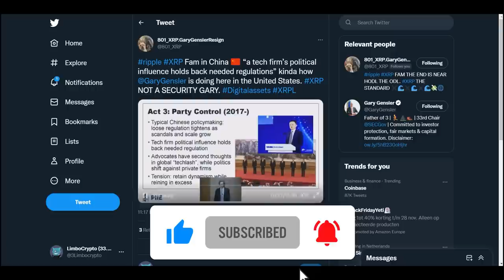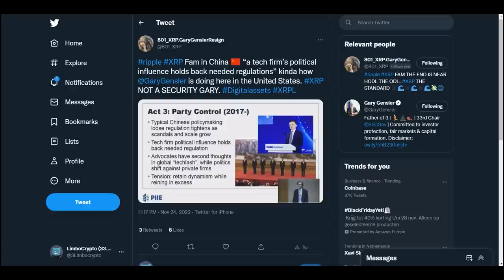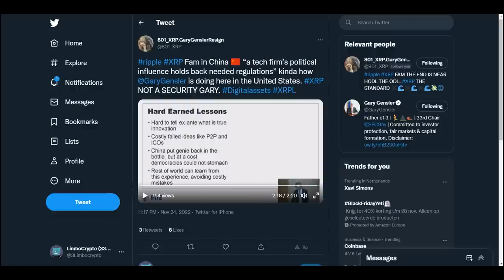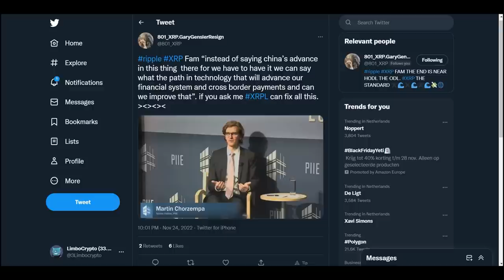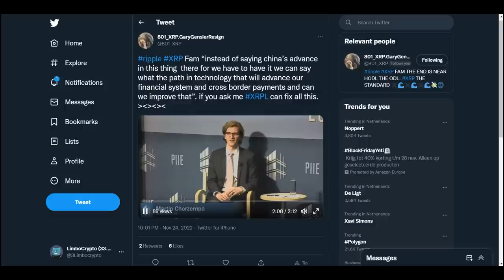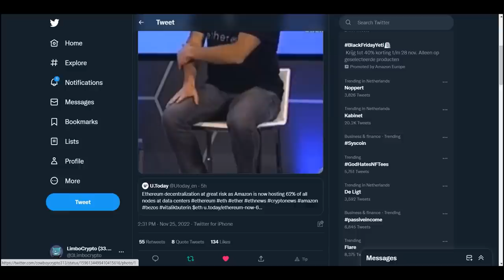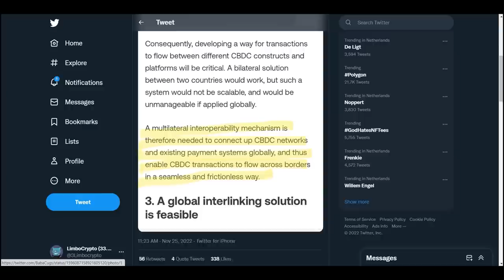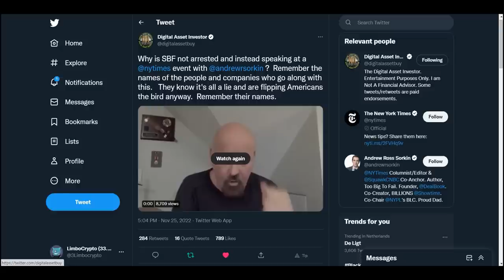RIPPLE/XRP | THE CHOSEN ONE WILL RISE FROM THE ASHES SOON ENOUGH AND YOU WILL BE REWARDED!!